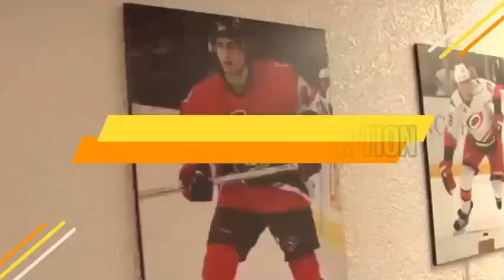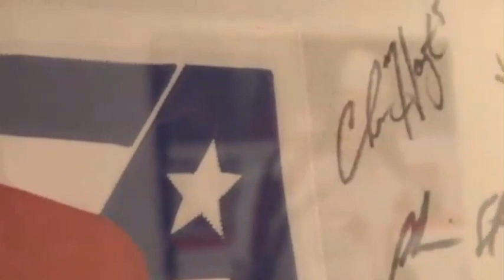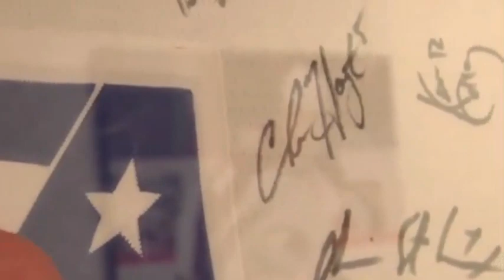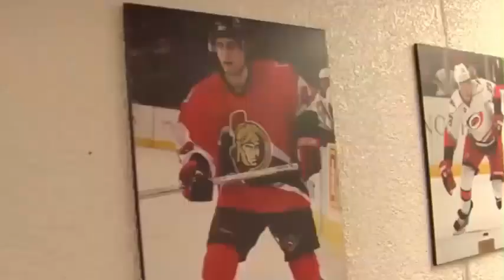Boylan Catholic vs Lutheran High School Basketball Live Stream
Streaming To day Boylan Catholic vs Lutheran High School Basketball Live Stream --- Watch Live --- The Lutheran (Rockford. IL) varsity basketball team has a neutral tournament game vs. Boylan Catholic (Rockford. IL) today @ 7p.